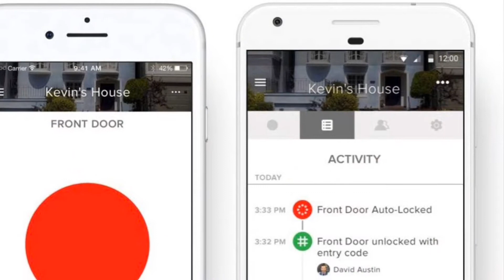August Smart Lock Alexa $112 Amazon lock unlock with iphone or samsung nokia or android devices IOS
August Smart lock for $112 at Amazon.com.  Click on the link below for more information.

I hope everyone will enjoy the savings as much as I do.  It takes time and effort to re-search for these kind of deals and make  videos like this so everyone can take advantage of it. If you have found the video helpful, saved you some money, and would like to support the channel you can do so by sending a little token to the link below.  This will help out the channel a lot.  If you haven't subscribed already please do so because I will continue to research and upload more deals daily (some deals are more time sensitive than others so act fast before its gone).